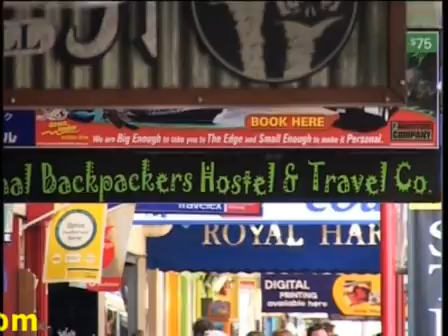Cairns - das Tor zum Regenwald und Barrier Riff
Luftaufnahmen von Nordqueensland